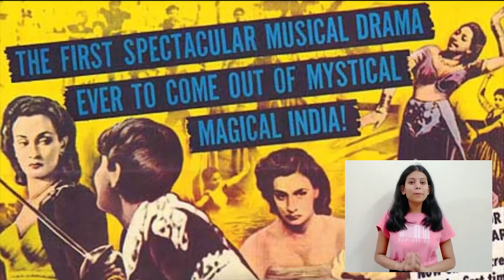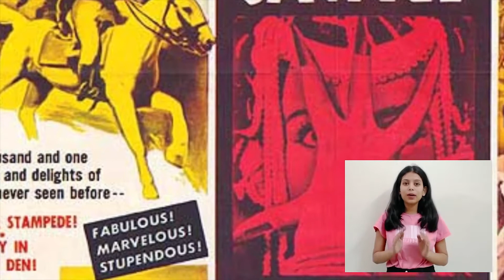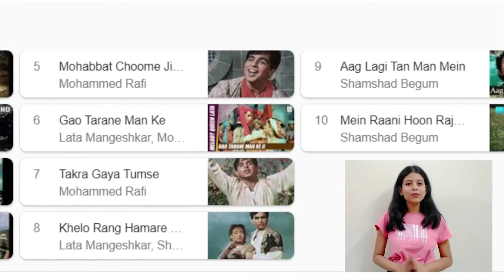Aan (1952) - The Savage Princess | 41 FULL MOVIE Facts | Dilip Kumar, Premnath, Nimmi, Mehboob Khan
Aan (Hindi: आन, Urdu: آن, translation: Pride), released as The Savage Princess in the United Kingdom and United States, is a 1952 Indian Bollywood adventure film, produced and directed by Mehboob Khan. It was India's first technicolour film, as it was shot in 16mm Gevacolour and was blown up in Technicolor. It stars Dilip Kumar, Premnath, and Nimmi, and marked the debut of Nadira. It was the most expensive Indian film ever at the time.

It was the highest-grossing Indian film ever at the time, domestically and overseas. Aan was the first Indian film to have a worldwide release in many countries, subtitled in 17 languages and released in 28 countries, including the United Kingdom, United States, France, and Japan. The film also received critical acclaim in the British press at the time. In South India, it was also dubbed and released in Tamil with the same title, Aan

Anchor aparna
Script PAnkaj
Editor Deepak